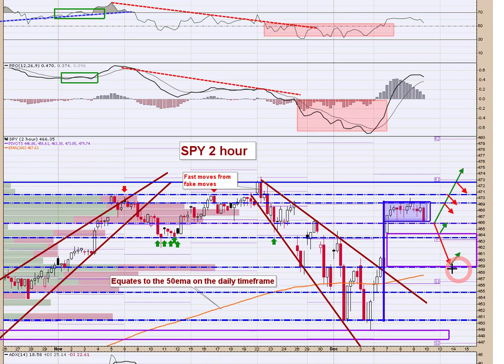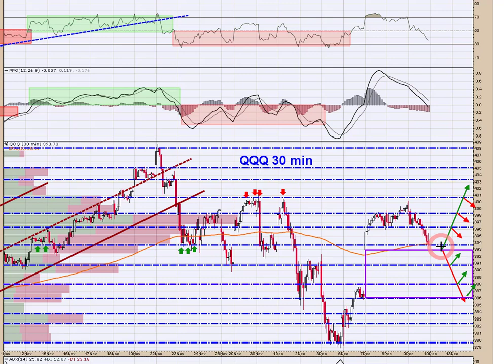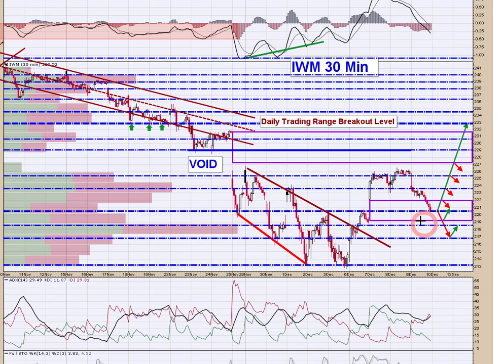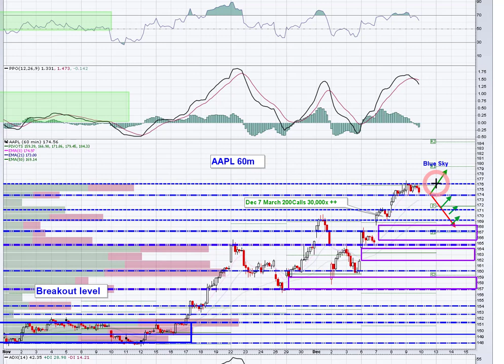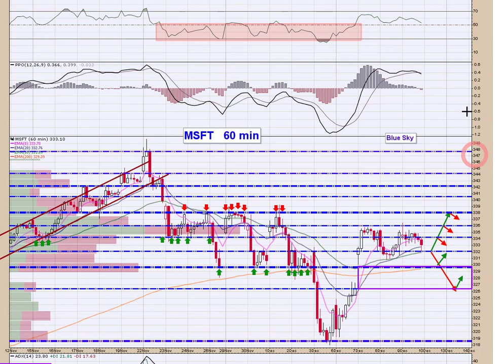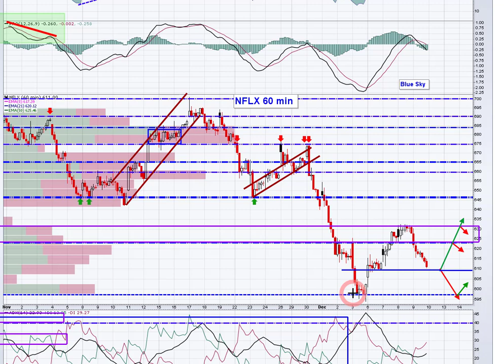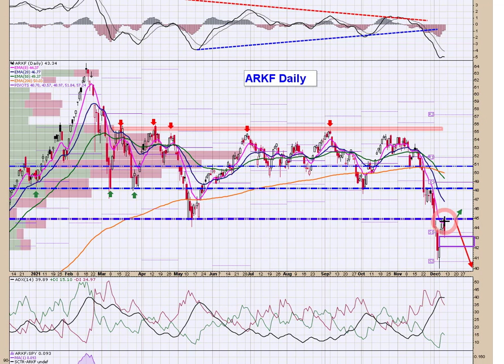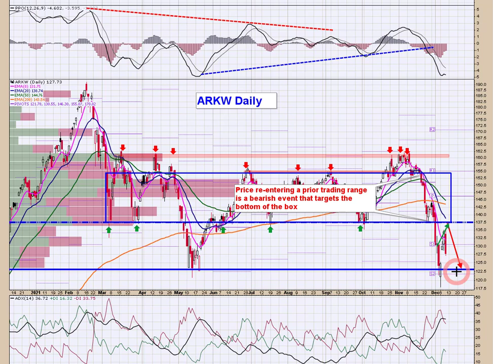PreMarket Prep 12/10/21📊 Before the Bell is a detailed technical look at the Indexes & FATMAAN Names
Before the Bell  is premarket prep for active traders. The note provides detailed stock market technical analysis focused on the indexes and FATMAAN names.  Today we discuss changing market conditions and the near-term outlook with CPI and FOMC macro events yet to play out. As always, there is plenty of timely commentary to keep you on the right side of the trade. 📈📈

👉🏻 Tickers: SPY / QQQ / IWM / FB / AAPL / AMZN / MSFT / GOOGL / NFLX / TSLA / SMH /DOCU / ARKF / ARKG / ARKK / ARKW

👉🏼 StockTwits: tradersprofitcompass